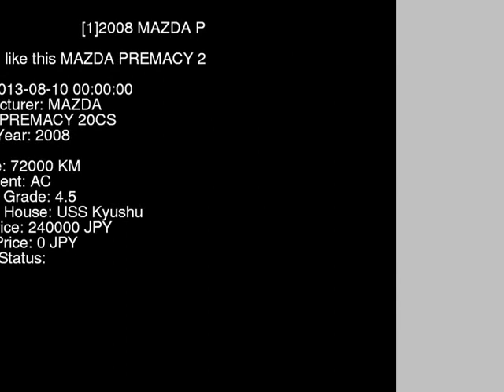2008 MAZDA PREMACY 20CS CREW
the Authority on JDMs since 2007!  . Details on this car from auction in Japan